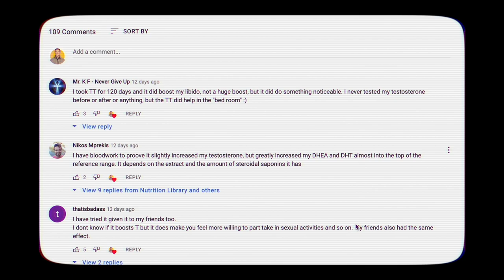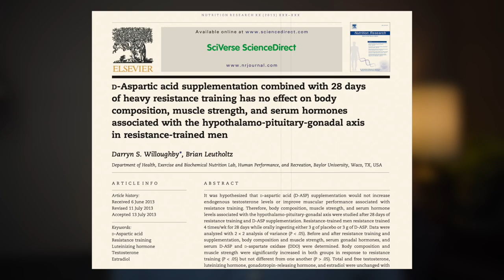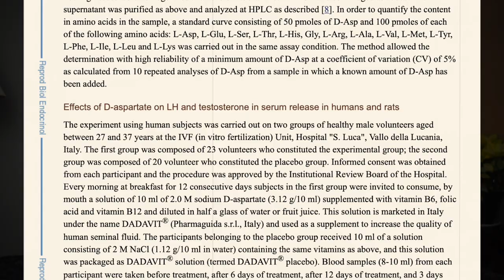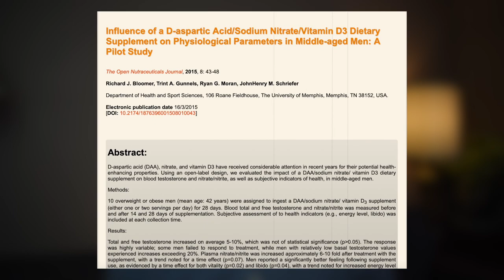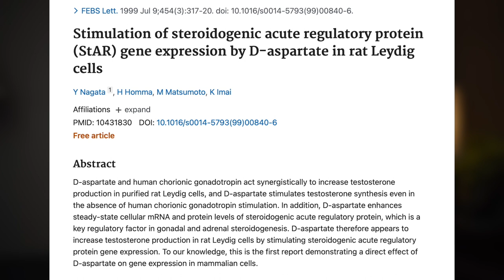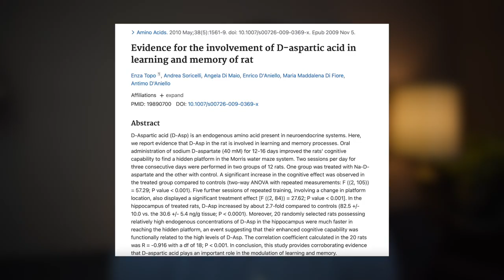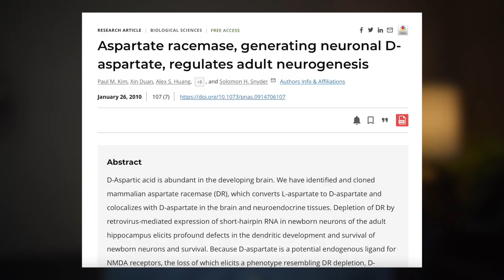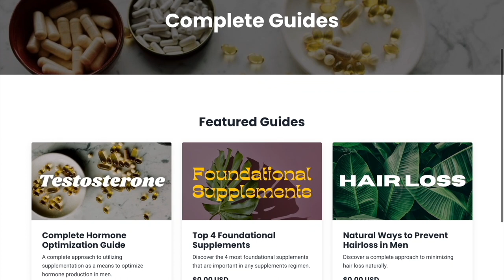D-Aspartic Acid Might Increase Testosterone